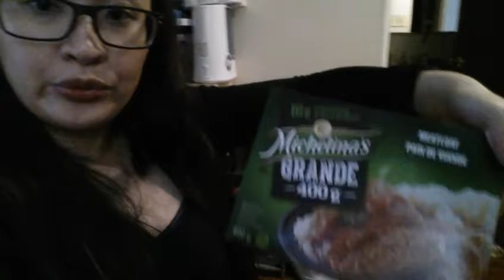Life and Pregnancy vlog # 36 - Grocery haul and neighbour issues!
(July 12, 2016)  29 weeks pregnant.  Went to my OB-Gyne's appointment (morning) and hubby's eye doctor's appointment (afternoon).  Afterwards, we went to walmart and bought some groceries.  I also talked about how weird our neighbour upstairs was. Neighbour issues! I know lots of people have neighbour issues but yeah I was sharing  our experience.  The neighbour upstairs dropped his towel at our balcony.  We did what we had to do.  We knocked on their door upstairs to ask to make sure if the towel was theirs (but we know it's theirs).  We also made sure that there's somebody upstairs before my hubby knocked on their door but guess what?  He didn't open the door, but my hubby can hear his footsteps getting closer at the door.  So hubby just threw the towel at the garbage as nobody's claiming it.  Also, not being a whiner here but, our unit is not quite noiseproof. But man!  They're footsteps upstairs was really annoying most of the time.  It's like they were giants walking and running and jumping upstairs! So that was it! But everything went well with the doctors appointment.  Only suprising thing was we were shocked of the total amount we bought at walmart.  For some few groceries we already spent 80 bucks! waaaa! 😪